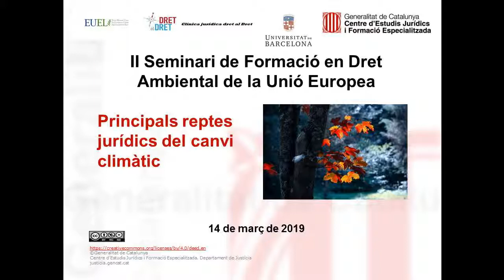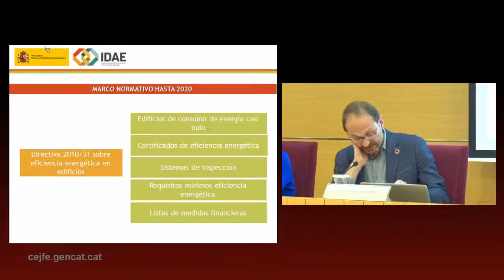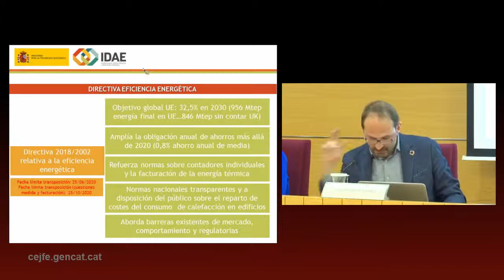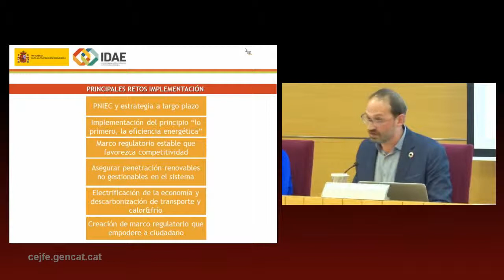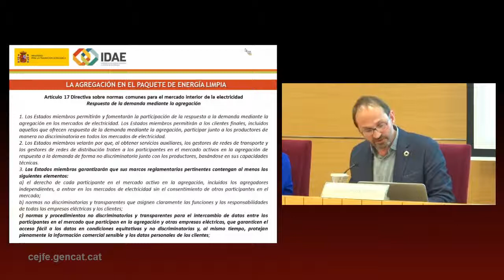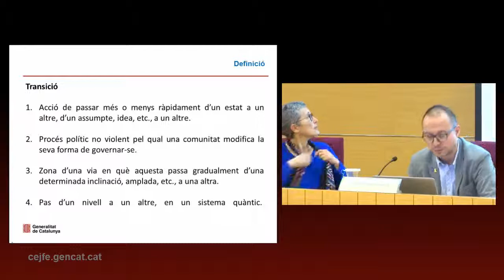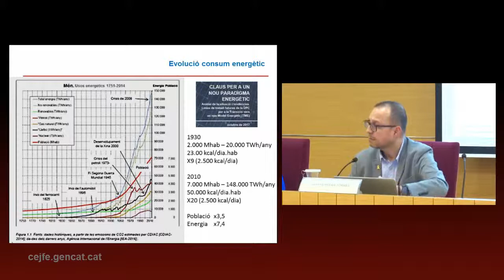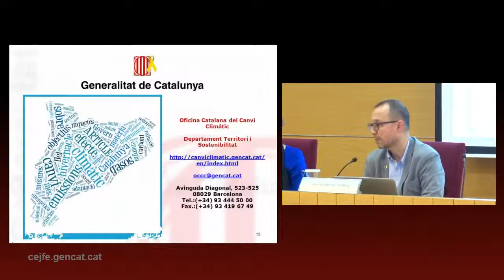II Seminari de Formació en Dret Ambiental de la Unió Europea - Segona sessió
Conferència: Principals reptes jurídics del canvi climàtic
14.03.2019